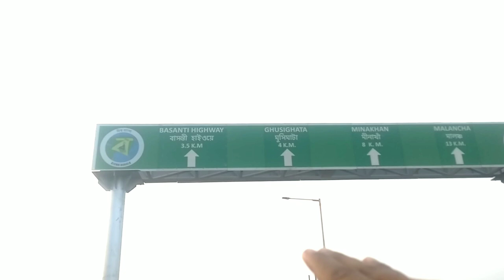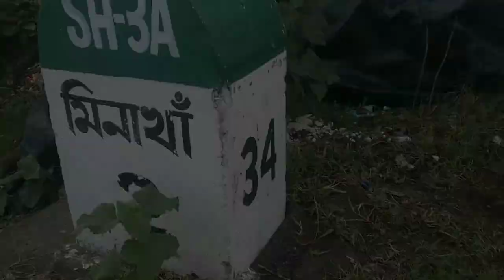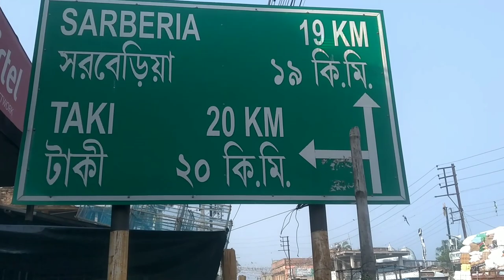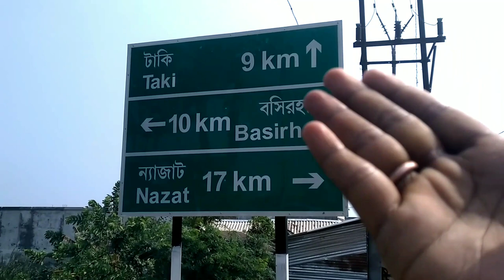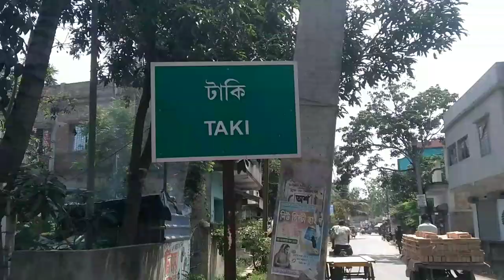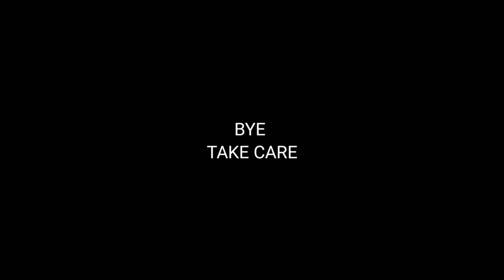HAROA TO HINGALGANJ CYCLE RIDE || 64 KM CYCLE RIDE || MONO'S VLOGS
Hi
Hello
Namaskar
HAROA TO HINGALGANJ CYCLE RIDE || 64 KM CYCLE RIDE